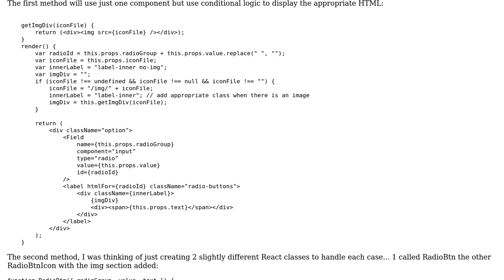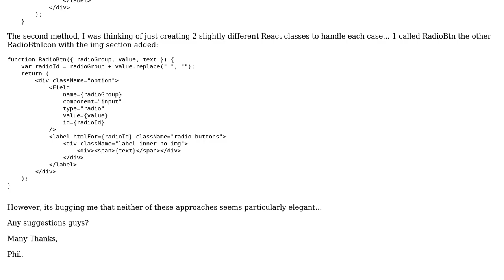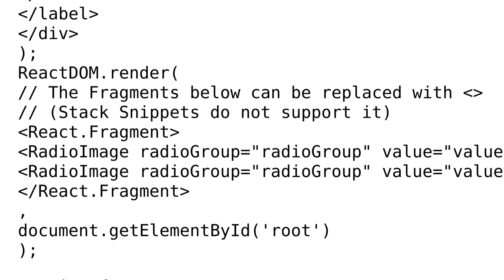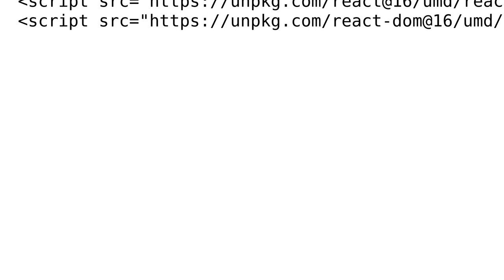Code Review: React Component Reuse with 2 similar components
With thanks & praise to God, and with thanks to the many people who have made this project possible! You are responsible for your own actions.